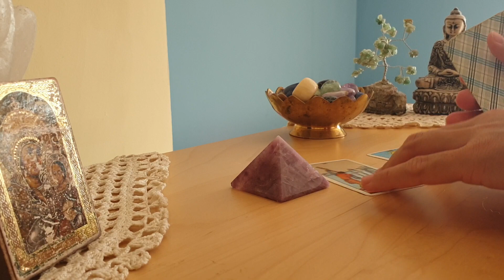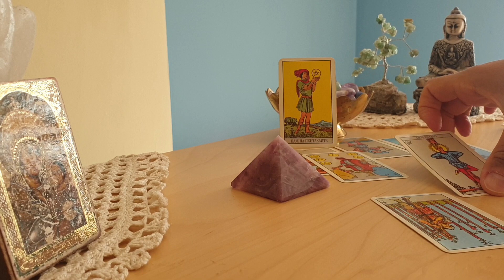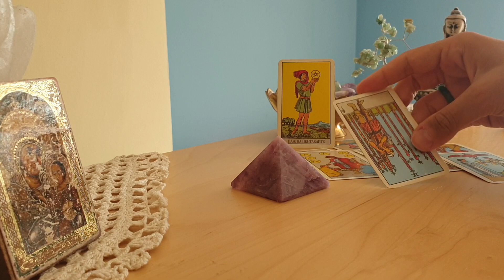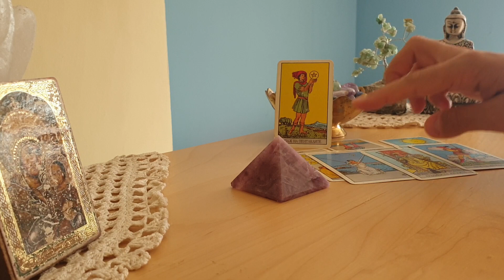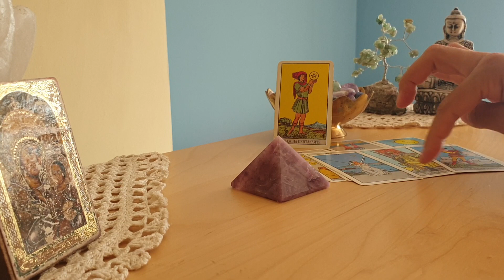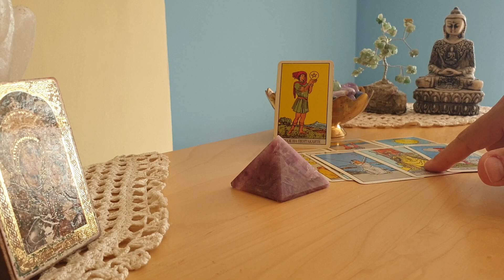Love reading on HG's current of near future relationship